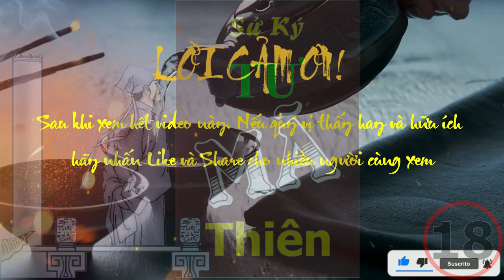Khám Phá Câu Chuyện Tô Tần Trong Sử Ký Tư Mã Thiên Phần 18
Title: Khám Phá Câu Chuyện Tô Tần Trong Sử Ký Tư Mã Thiên Phần 18
Subtitle: Khám Phá Câu Chuyện Tô Tần Trong Sử Ký Tư Mã Thiên Phần 18
Trong phần 18 của Sử Ký Tư Mã Thiên, chúng ta được tìm hiểu về cuộc đời của Tô Tần - một nhân vật quan trọng trong lịch sử Trung Quốc. Tô Tần là một tướng quân của triều đại Tần, ông đã có nhiều đóng góp trong việc giúp đất nước đánh bại quân của các vương quốc khác.

Tuy nhiên, Tô Tần cũng là một người đầy tham vọng và tàn nhẫn, ông đã sử dụng những phương thức tàn bạo để duy trì quyền lực của mình. Sau khi Tần bị lật đổ, Tô Tần cũng đã bị giết hại vì những tội ác của mình.

Bên cạnh việc tìm hiểu về cuộc đời của Tô Tần, chúng ta cũng được đọc về các sự kiện lịch sử khác trong thời kỳ này, bao gồm cuộc chiến tranh giữa các quốc gia và sự thăng trầm của các triều đại Trung Quốc.